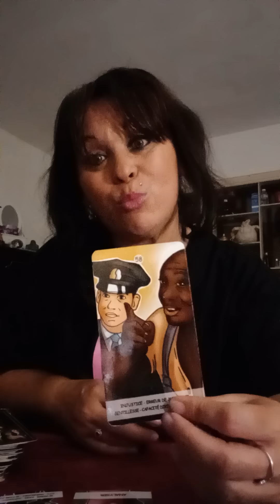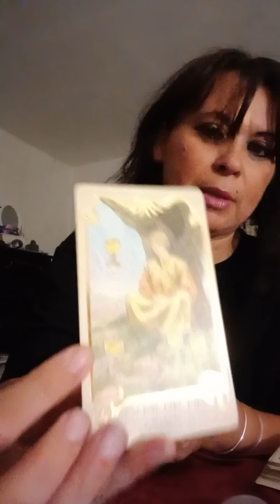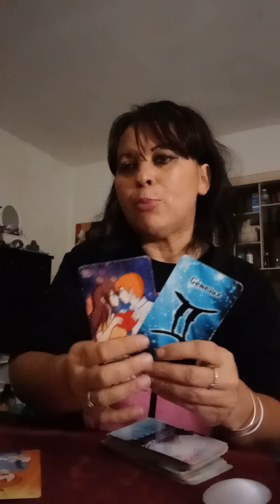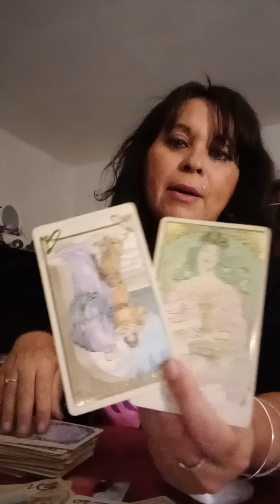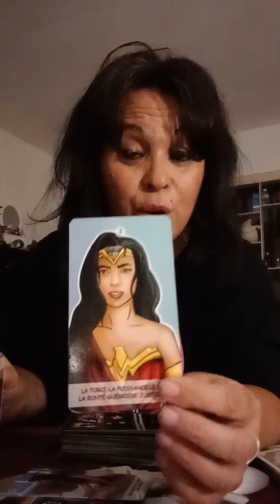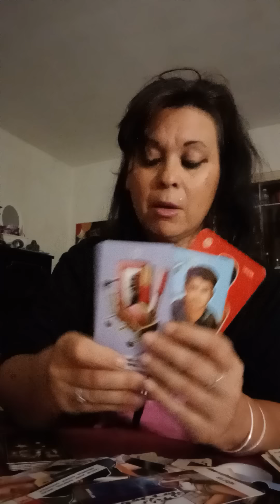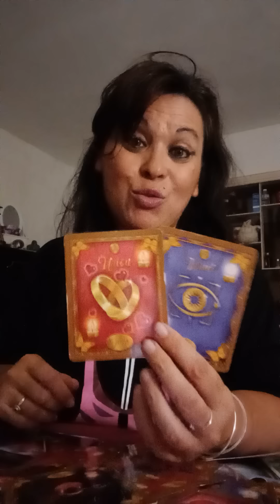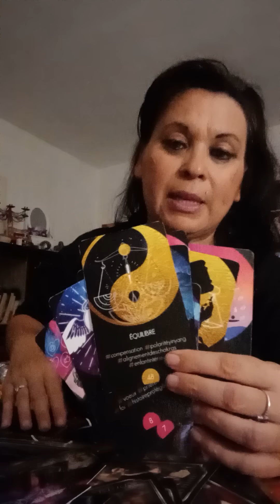SES PEURS/ SES PROBLÈMES/ SES ENVIES/ SES PROJETS ET VOUS DS TOUT CA??? 28.07.23.INTEMPOREL